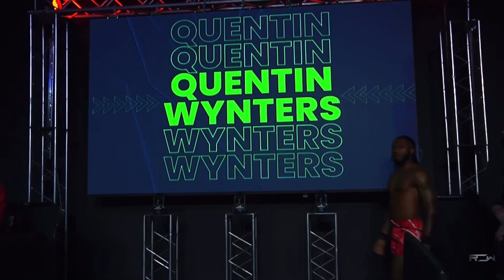Eli Knights Entire Time Spent! In The Last Stand Rumble Reality Of Wrestling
All copyrights belong to reality of wrestling